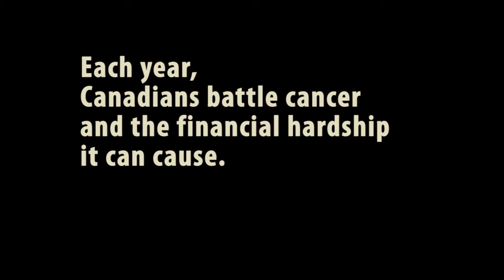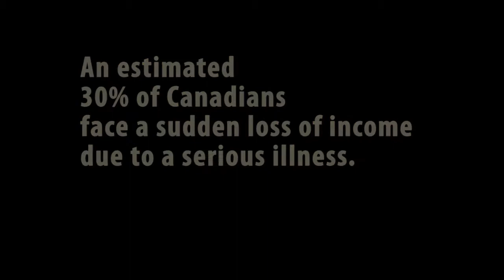Canadian Cancer Society - Financial Hardships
Kirby Communications produced a series of videos for the Canadian Cancer Society in the fall of 2012, about the financial hardships facing cancer patients and their families.